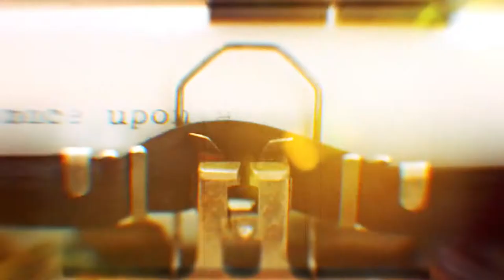Tomás Doncker - All About You (Official Music Video)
This one is really special to me. I focused on the nostalgia feels, focusing the story on the love between father and daughter. This is for every Black dad out there raising the next generation of superstars; for the daughters who experienced this connection first-hand and for those daughters who didn’t have the opportunity for this special bond, and of course- this is for my dad. We didn’t get a lot of time together in this life but his love for me shines like a beacon in the night, waiting for me in Valhalla with all my ancestors.